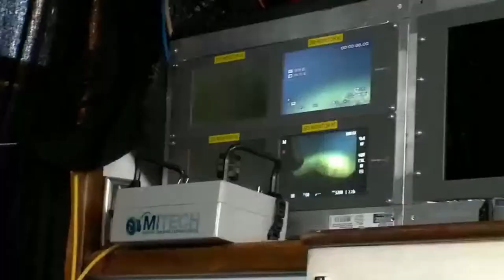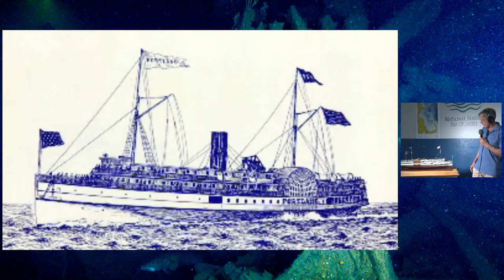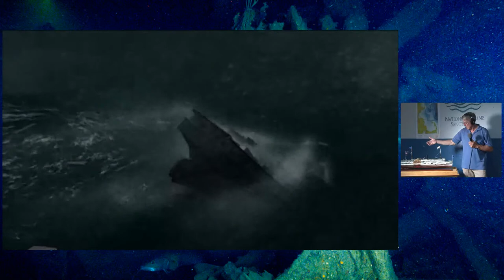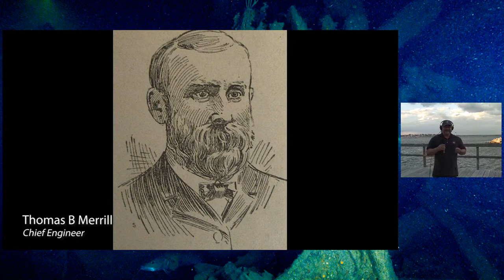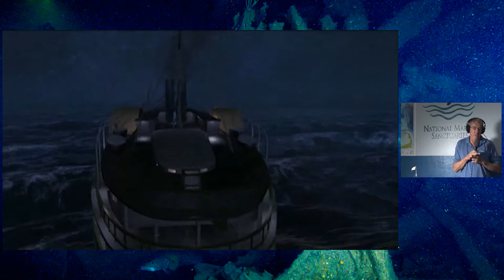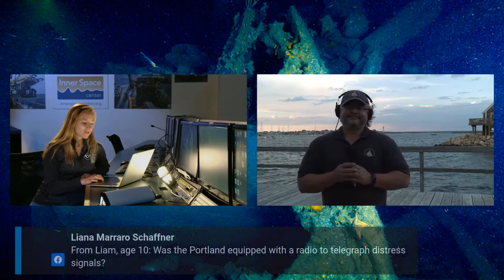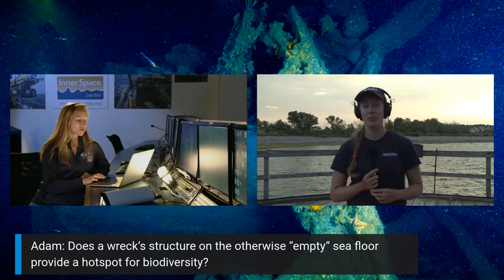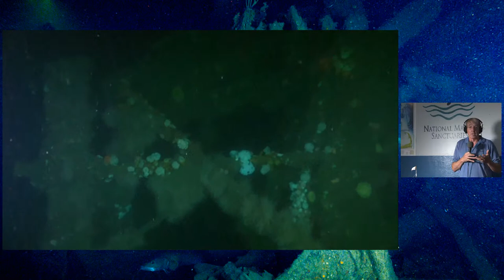Exploring Stellwagen Banks National Marine Sanctuary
Learn about a steamship’s new life after tragedy! Tune in to join the Stellwagen Bank National Marine Sanctuary, Woods Hole Oceanographic Institution, and Marine Imaging Technologies team as they dive into the history of the steamship Portland!